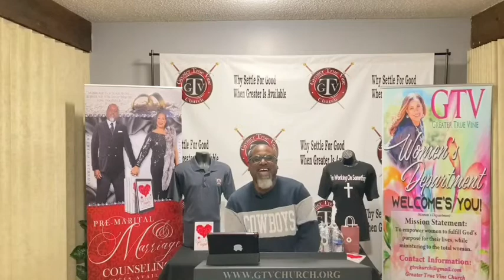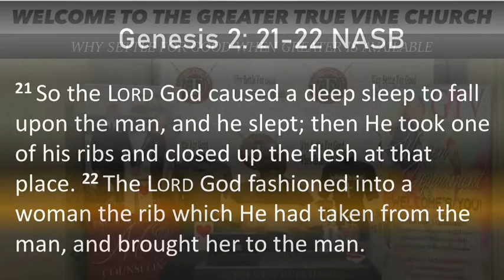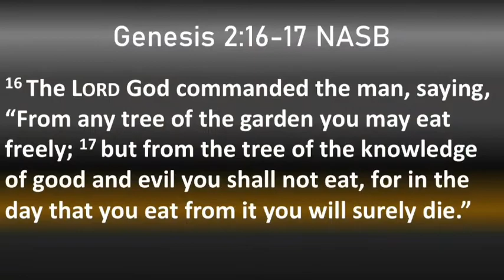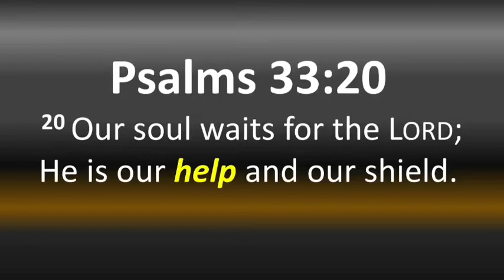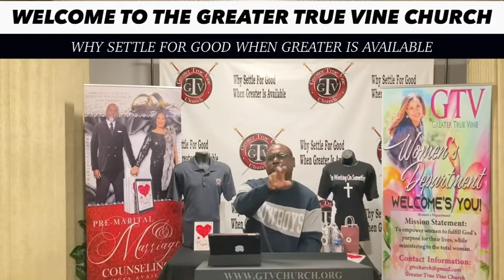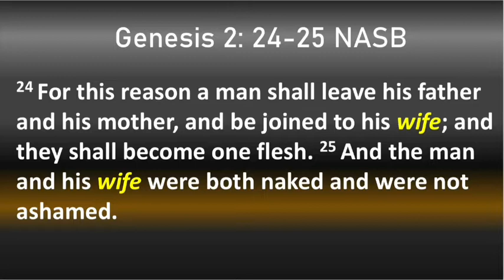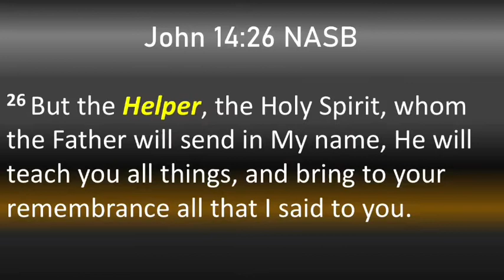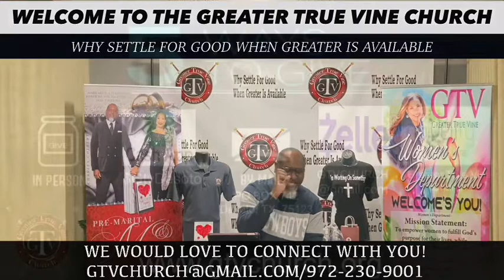11-2-22 Greater True Vine Church